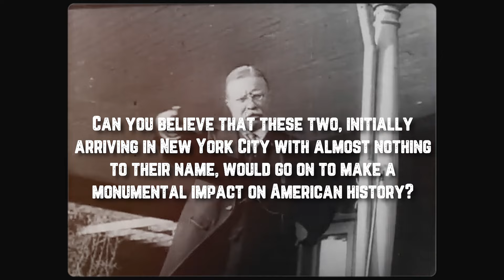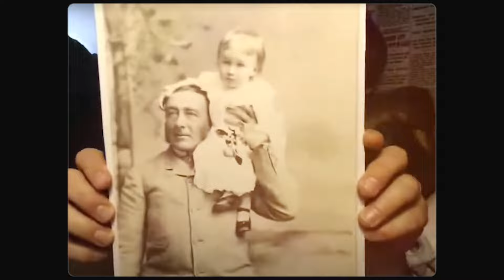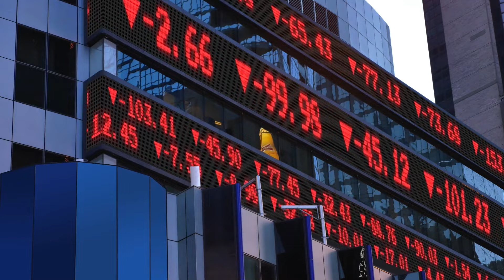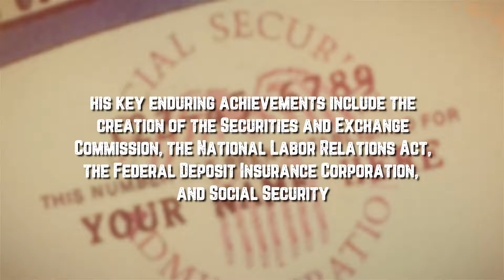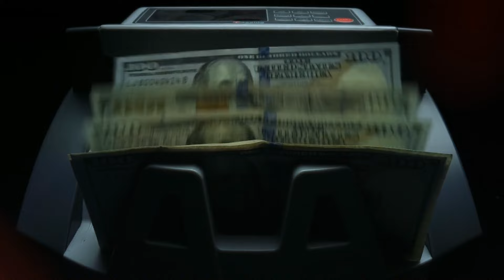A Dynasty of American Leadership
In this special episode of Money Influence Power, we turn our focus to the Roosevelts, one of America's most storied families, whose members have left an indelible mark on the political landscape and the fabric of the nation itself. From the progressive policies of Theodore Roosevelt to the transformative New Deal era of Franklin D. Roosevelt, we explore the legacy of leadership and service that defines this iconic family.

Your support helps us continue to provide high-quality content that informs and inspires.